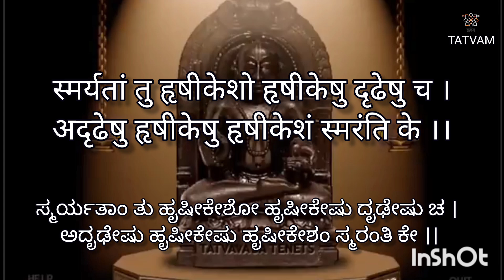ಶ್ರೀ ಕೃಷ್ಣಾಮೃತಮಹಾರ್ಣವ(೧೧೬)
ಶ್ಲೋಕ : ೧೧೬

@ ೭:೦೦ AM